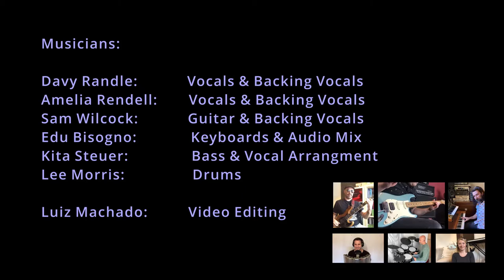Peg - Steely Dan (Cover)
Was a pleasure to be asked to sing on this big TUNE! The guys sounds awesome. Check it out!